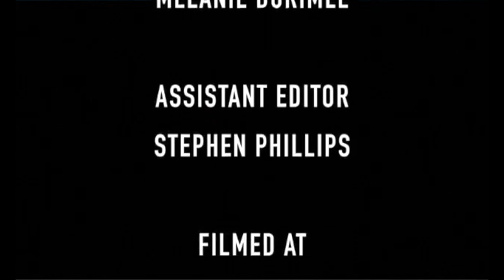I Got Caught By The Side Chick